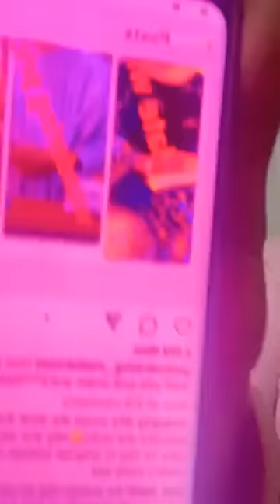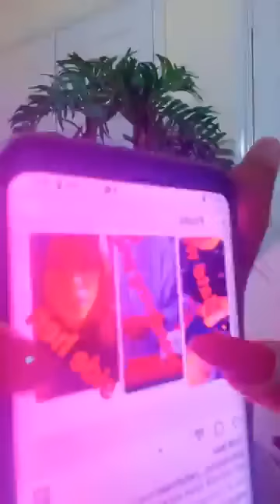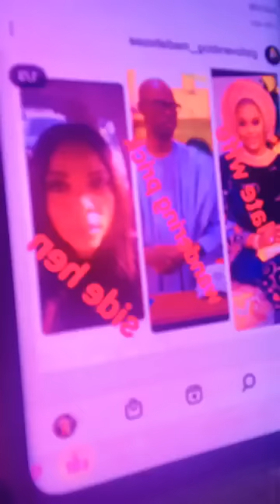Why Gov Sanwolu's chief of staff's wife committed suic€€d because of side hen.